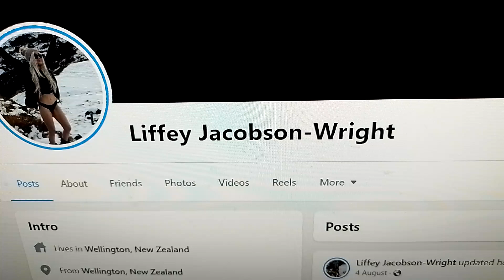Liffey Jacobson-Wright Opening The Doors In Horror Movies